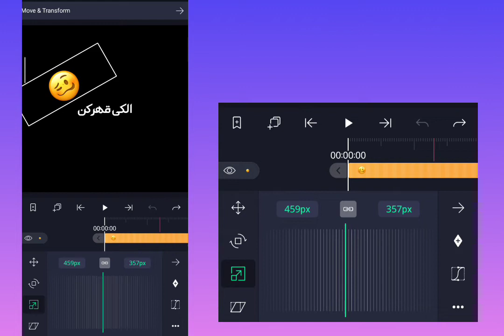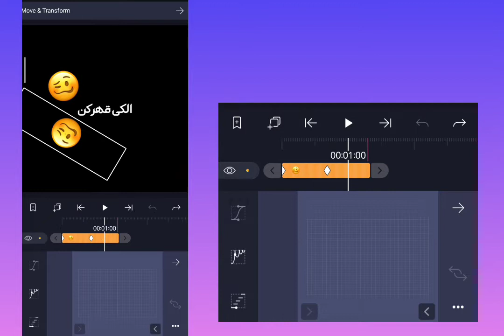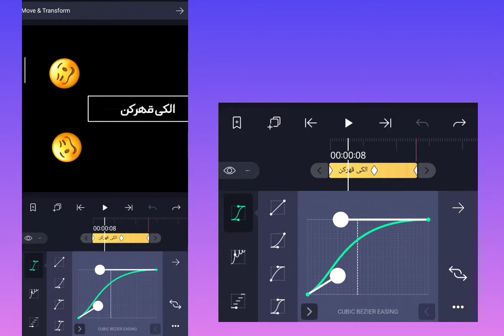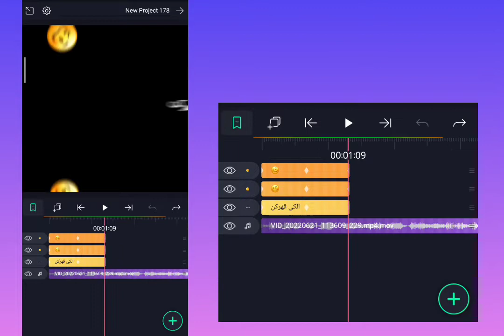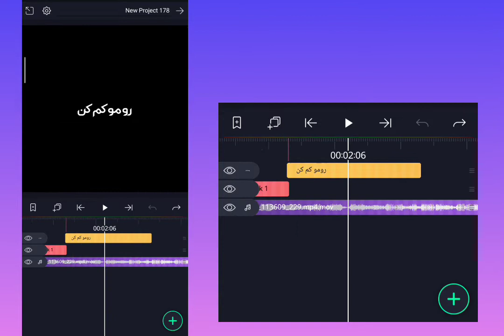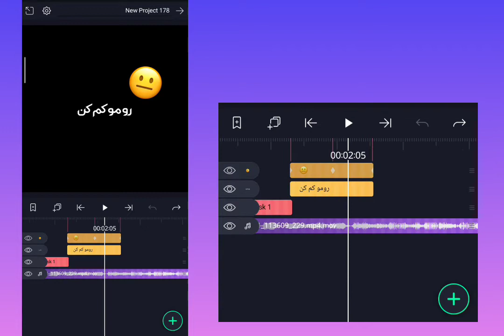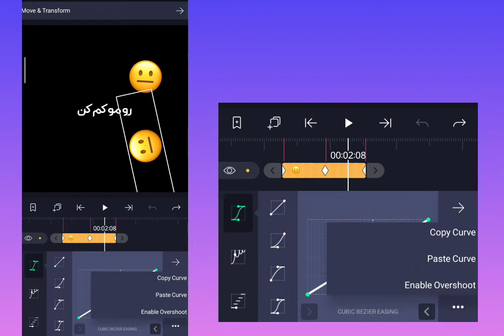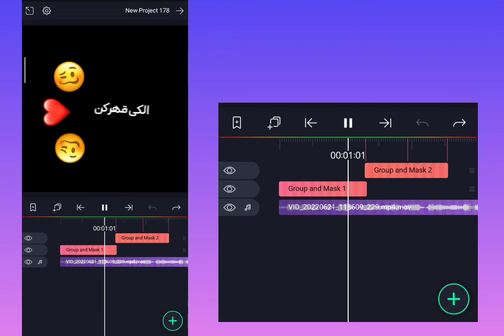Alight motion|text Emoji editing tutorial